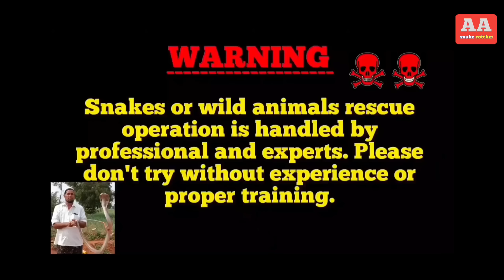indian spectacle venomous cobra snake rescue Gonegandla to Ralladdodi village 9966333589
indian spectacle venomous cobra snake rescue Gonegandla village 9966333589

Akbar Aziz snake catcher

Telugu snake rescuer

Pamulu videos

Telugu snake catcher

Andhra snake catcher

Indian cobra snake videos

Indian cobra snake rescue

Indian cobra snake shorts videos

Indian Russell viper shorts videos

Akbar Aziz snake channel

Telugu pamulu videos

Akbar Aziz channel

Nagu pamu videos

Indian spectacle venomous cobra

telugu ammai prameela vlogs

Ismart Bharathi Vlogs

ismart vinod Vlogs

telugu abbai prathap

bommalu

videos

telugu rhymes

snake video

Muggulu

sample

python

Saamp wala

snake videos

saamp ki video

snek

soap

saamp video

Saamp ka video

cobra snake

cobra saamp

python snake

snakes video

cobra video

snakes videos

snake attack

hognose snake

pet snake

snake hunting

cobra soap

big snake video

snake video snake videos